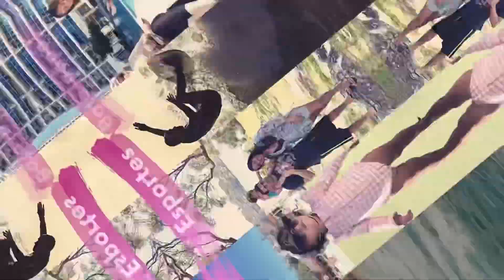Como ela saiu do visto de estudante e se tornou uma empresária de sucesso na Austrália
De estudante à empresária Austrália.

No vídeo de hoje conversamos com a Roseli Menezes e ela contou tudo sobre sua trajetória para deixar de ser  estudante e ser tornar uma empresária bem sucedida na Austrália.

E se você também quer se tornar um empresário de sucesso aqui na terra dos cangurus, não perca!

Não esqueça, se inscreva no Canal se ainda nao é inscrito, curte, comente e compartilhe com aquele seu amigo que quer deixar de ser estudante e se tornar um empresário na Australia.